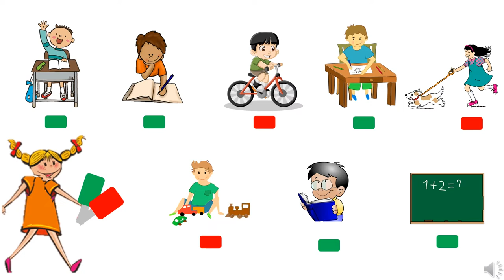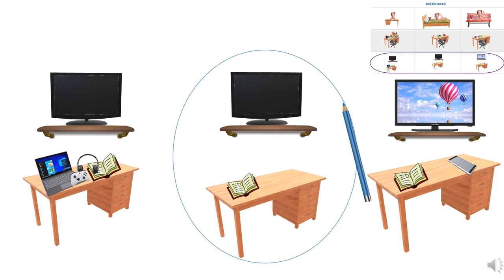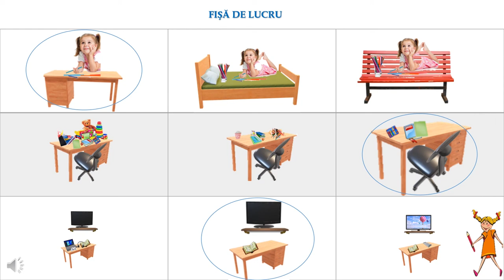Ce aleg?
Resursa propune o activitate în care sunt antrenați toți elevii clasei.
Sarcinile cuprinse în această resursă urmăresc:
- selectarea activităților desfășurate de către elevii din clasa pregătitoare în timpul programului școlar;
- înțelegerea unor aspecte importante care sprijină învățarea: alegerea unui spațiu adecvat acesteia, pregătirea materialelor, eliminarea surselor de perturbare a atenției.
- identificarea în imagini a unor aspecte importante pentru organizarea învățării. Pentru atingerea acestui obiectiv cadrul didactic va pune la dispoziția fiecărui elev din clasă fișa de lucru atasată ca anexă la această fișa descriptivă.
Prin utilizarea acestei resurse elevii vor participa la o secvență de învățare interactivă, în care sunt prezentate sarcini adaptate vârstei, care încurajează exercițiul individual.